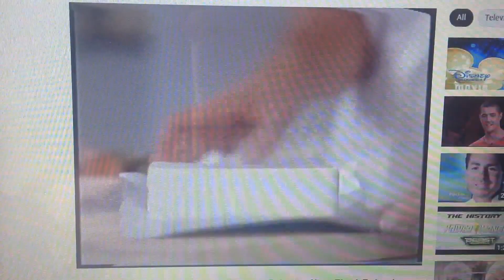Philadelphia 2009 Ad